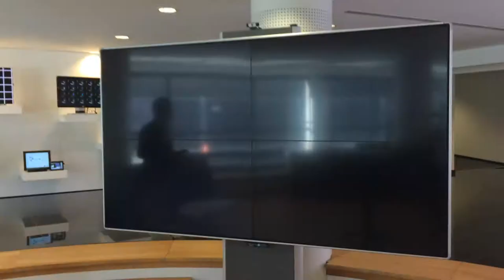DOOHapps demo at the Barco reception, Kuurne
Short demo of the DOOHapps interactive applications